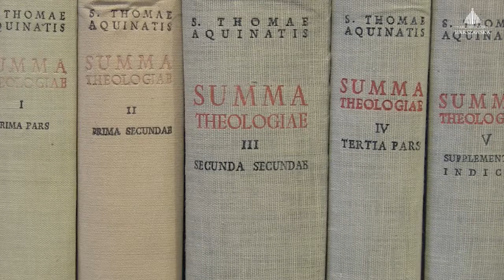Katechezy Warszawskie - o. Michał Mrozek OP (trailer)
Zaproszenie na pierwszy wykład z cyklu "Katechezy Warszawskie", który wygłosi o. Michał Mrozek OP. Temat wykładu - "Zawrotna kariera sumienia". Początek o godz. 19:30 w kościele akademickim św. Anny przy Krakowskim Przedmieściu.

Muzyka - Dexter Britain "From truth"